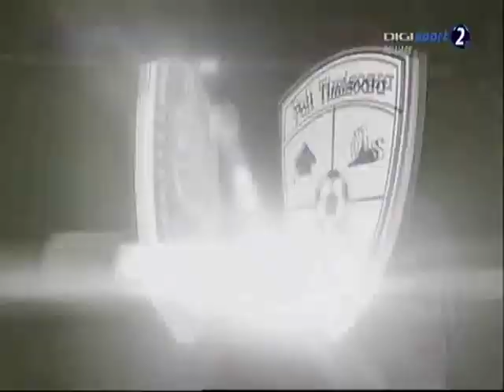2013-2014 CFR Cluj - ACS Poli Timisoara 2-2 prima repriza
Secvente din primul sfert de ora al meciului, jucat in iulie 2013, in care s-a jucat foarte dur, iar Fl. Costea de la CFR a si fost deja eliminat in min. 30, pentru 2 faulturi de joc. Timisorenii incep mai bine, Sz. Szekelyi sutand de purin pe langa poarta lui Felgueiras, in min. 3. Barbut ii paseaza lui Trandu, in min. 6, acesta centreaza in fata portii, Sz. Szekelyi plaseaza o lovitura de cap de la 7 metri peste Felgueiras, iar scorul devine 0-1.